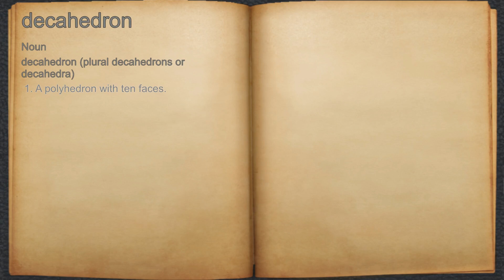What does decahedron mean?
A spoken definition of decahedron.

Intro Sound:
Typewriter - Tamskp